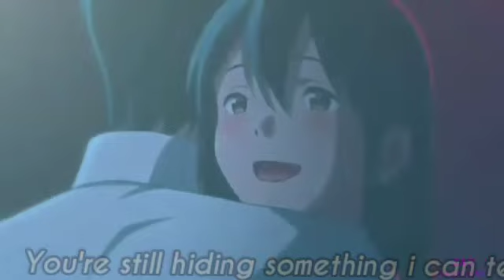2xU - Secrets (lyrics video)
LYRICS

(intro)
Im sorry i couldnt meet your needs
Cuz of what i am not thats just how my demons feed
I dont know who you want me to be
Im just another nobody

(Verse)
follow me baby
i dont wanna be alone
Drive me crazy
cant care of my own

Never switched a light in your house
If theres something wrong with me just go all out

Dont tell me no more lies, i will flip out.
Had enough of this, cant look me in the eyes

(Break/Pre-Chorus)
You wouldnt look at me
when i told you that you're beautiful
Yeah ive been on my knees, unmovable
but you go back to him as usual

You're still hiding something i can tell
I see it in your eyes you feel ashamed
Never been bad, but I'm in hell
Ive never really cried, i just feel drained

(Hook)
Dont fuckin text me, out all night.
Dont fuckin talk to me im alright.
2018 new year, Ill be grinding now
Ima ride these waves somehow